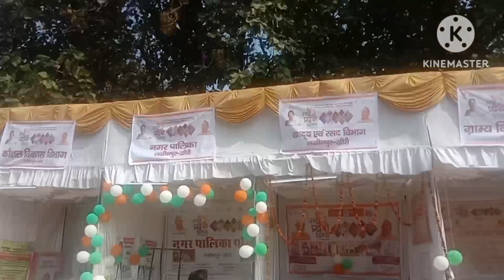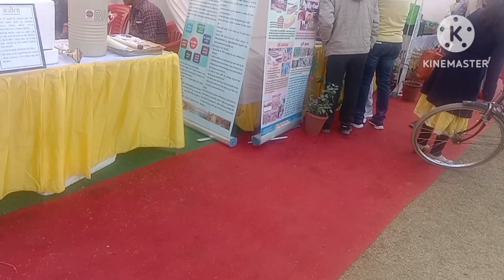kaise 2 kid's k sath sab kuch sambhalti hu mai (@kahkasha kheri town)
hello dosto kese hai aap umeed karti hu ache hogy mashallah Mai bhi bahut achi hu (@kahkashakheritown)